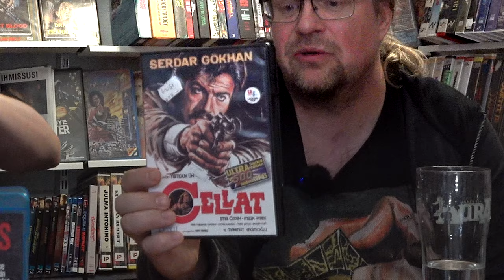Death Wish kopiot: Death Kiss ja Turkkilainen Death Wish | Elokuvan Ex-Pertit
Katseltiin kaksi Death Wish -kloonia: Cellat The Executioner eli turkkilainen Death Wish ja Charles Bronson imitaattori, Robert Bronzin digivideohäröily, Death Kiss!

00:00 Death Kiss 2018 Rene Perez Robert Bronzi
16:14 Cellat The Executioner 1975, Turkish Death Wish Serdar Gökhan